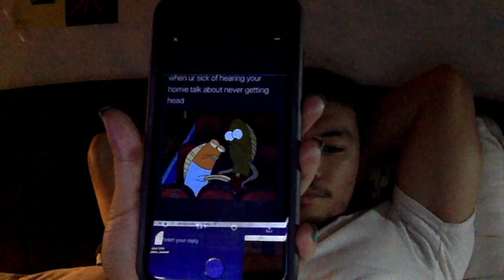Suicide Vlog episode 5: Feeling Down